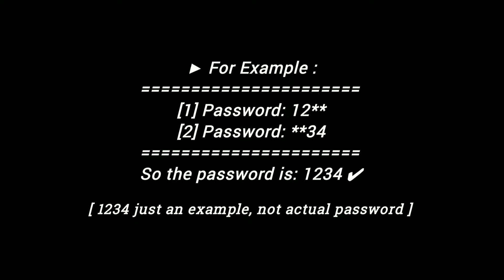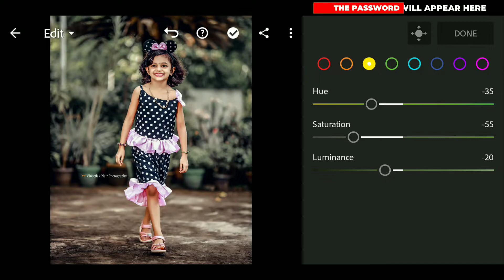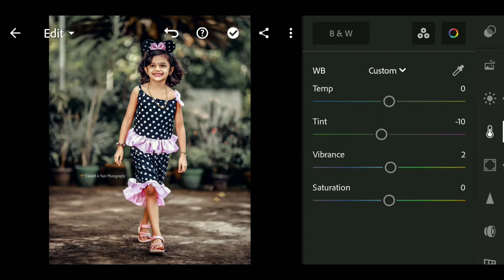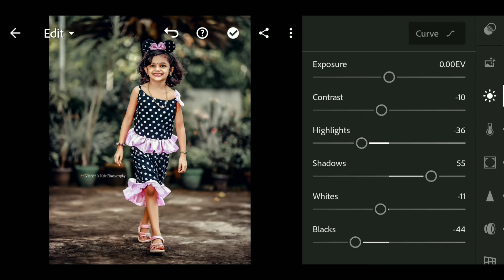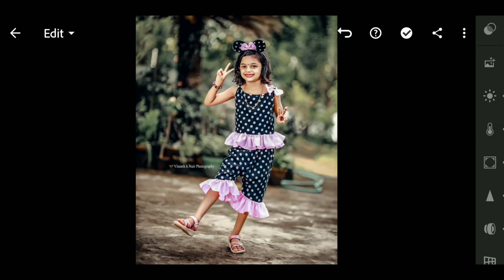Professional Outdoor Photography Preset | Outdoor Moody Green Portrait Photoshoot Presets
Professional Outdoor Photography Preset | Outdoor Moody Green Portrait Photoshoot Presets | Alvin EditoGraphy

▶ HOW TO GET PASSWORD :
☛ The Password will appear at the upper right corner as a card (I)

SAVE TIME ⌚
▣ NOTE
▶Sometimes presets don’t work on
every photo, so try to edit some settings manually to get better results on your photos.
 To our channel for more Lightroom Tutorials and Premium Presets. 😍
▶ Pictures :
▣ Unsplash
⚠ WARNING
🚫 Everyone who puts the password in the comment section below will be blocked :)

how to edit outdoor green portrait presets
how to download lightroom presets
how to edit photos in lightroom preset
how to edit outdoor portrait presets
professional training lightroom preset
outdoor photography moody green preset
outdoor portrait photography presets
outdoor baby girl photography presets
outdoor baby girls special lightroom presets
outdoor baby model girls photos editing
lightroom presets tutorial in mobile
professional outdoor photography preset
camera raw photo editing
cine green preset
best photoshop presets
cinematic green preset
outdoor portrait photography preset
outdoor best photography preset
traditional photography
cine green,